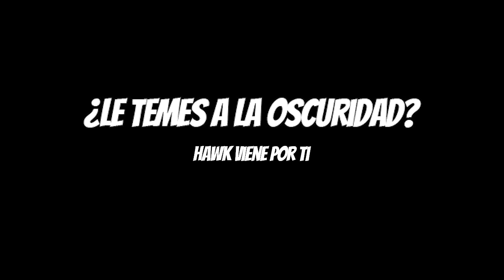NUEVA META MÁS PODEROSA QUE RAVANA/STORM - MÓDULO CLOAKING UNIT SIRVE? - WAR ROBOTS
El cloaking unit es muy efectivo para el hawk, me ha salvado de varios ataques. La combinación perfecta con el phase shift. Les recomiendo los tiempos del vídeo:

00:07 intro
01:21 consejos hawk + cloaking unit (detener vídeo para leer las notas)
02:38 gameplay (18 kills - 4 Titan slayers)